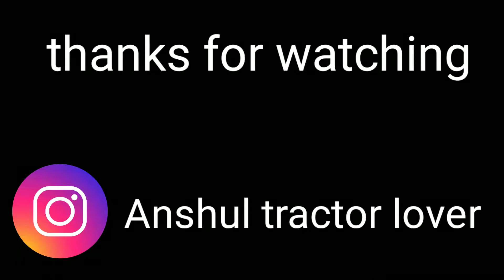Sonalika or aalu bone wali machine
Namaskar doston aap sab logon ka mere channel me bahut bahut swagat hai hum tractor related video banate hai tractor review tractor stunt all tractor or sabhi videos mere channel par mil jayengi ja kar videos ko dekho enjoy kro and like comment share and subscribe karke ghanti ko dba kar all par click kar do